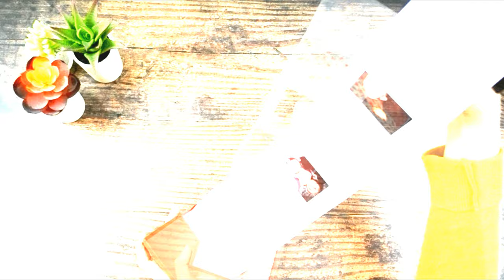DIY Photo Album Box | Magic Gift Box Idea | Paper Craft Ideas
Hey!
Are You Searching For Gift Box Ideas??
Here is An Awesome Gift Idea For You.. THE MAGIC GIFT BOX!

Step by step Instructable( Vote for us in the 'Paper Contest' )

Learn how to make this simple yet sophisticated looking Pull out Photo box .

This is enclosed with a very pretty Accordion fold photo strip to give your loved ones a beautiful memory to travel . I hope you'll enjoy making this love packed box.

If you completed any of my  DIY paper crafts, let me hear about it!

On this Channel you'll find the following videos:
DIY Paper Crafts Tutorials , Crafting Tools Reviews and Vlogs.

Learn Amazing Crafts - Paper Crafts, Scrapbooking, Greeting Cards, Explosion boxes, Handmade Photo Albums etc.

My name Is Giulia! I'm so glad to have you on my channel! I'm from Romania but currently I live with my husband in Nottingham, UK. Making videos is our passion, We love editing and making content that can help you making the perfect gifts for your loved ones.
I love to make gift ideas, room decor, DIY's, and life hacks videos!

Thank you guys for believing in me. I love you all so much!

Q&A

Filmora wondershare

This policy is valid from 20 May 2014

This channel is a personal channel owned by Emanuel & Giulia Talmacel.

This channel accepts forms of cash advertising, sponsorship, paid insertions or other forms of compensation.

The compensation received will never influence the content, topics or posts made in this channel.

The owner(s) of this channel is occasionally compensated to provide opinion on products, services, websites and various other topics.